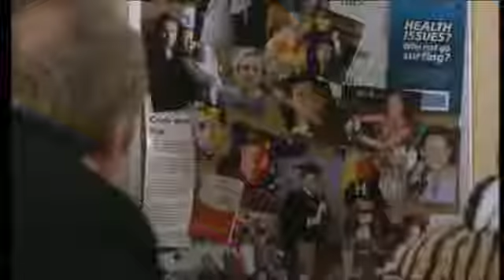BBC Doctors Made in Heaven (14th February 2014)